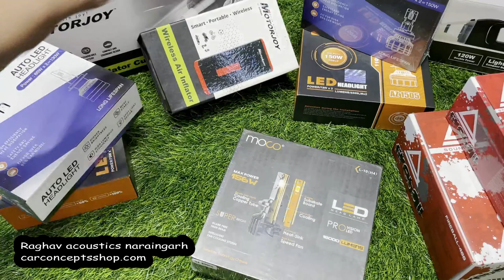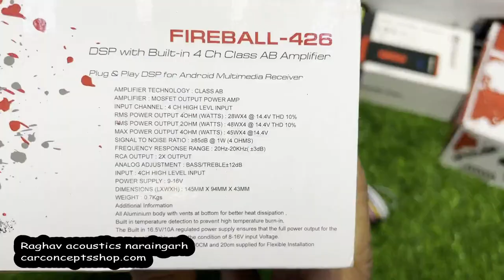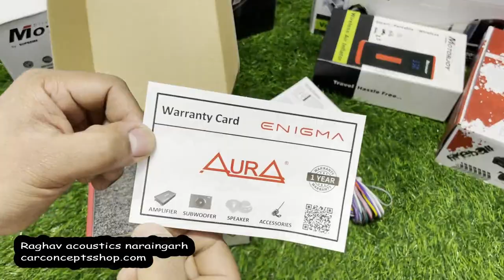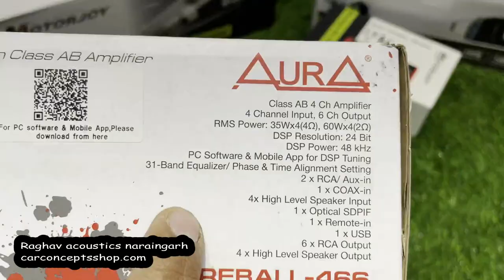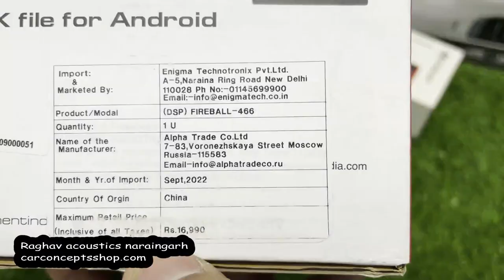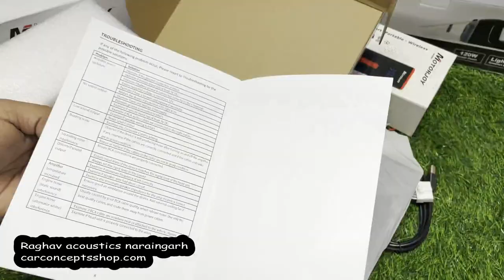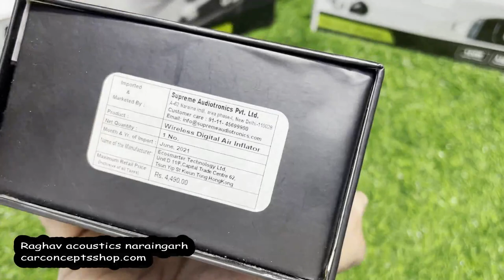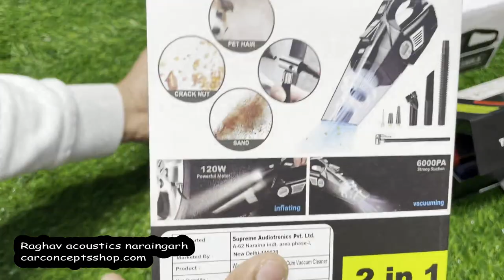Aura Fireball dsp 466 | amplifier 426 | aozoom led | drivn led | sale & offers | motorjoy inflator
give your suggesions in comment section
share your product query in our whatsapp   we will try to give best offer

for walk in our adress is

raghav acoustics naraingarh
shop no 6-7 old chandigarh nahan road
saraswati vihar  naraingarh  Dist - Ambala  [Hr]

WE ACCEPT ONLY PREPAID ORDERS  THERE ARE NO OPTIONS FOR CASH ON DELIVERY
YOU CAN DO VERIFY FIRST BY YOUR END THEN GIVE ORDER TO US
ALL SHIPMENT ARE DONE BY DTDC AND PROFESSIONAL COURIERS
WE SHIP YOUR PARCEL IN WORKING DAYS    ALSO WE DO CUSTOM BUBBLE WRAP TO DELIVER THE PRODUCT WITHOUT ANY DAMAGE WHILE TRANSIT